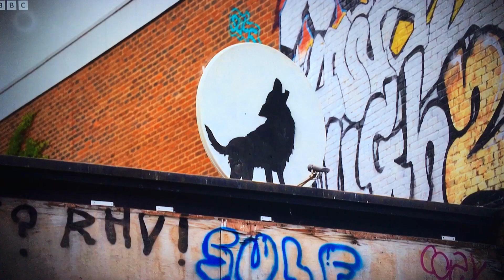Banksy Satellite call of the Wolves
Latest London donations from the cape crusader in the most surveilled city in the west